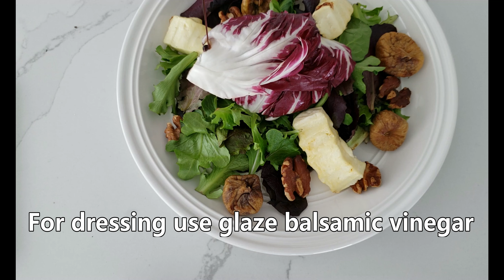Best Salad Recipe You Will Ever Have | Healthy Salad Recipes- How To Make Salad Recipe Homestaurante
This video is presented by Homestaurante. This video is for Best Salad recipe you will ever have | Healthy salad recipes- How To Make Salad Recipe Homestaurante. The tastiest salad recipe that even people who don’t like salad would enjoy it. A salad that captures great Smokey flavors and creamy hot cheese taste that you will be craving it every time you have dinner.
Ingredients for the best salad recipe
Halloumi cheese
Small red cabbage
Spring mix (vegetables)
Walnuts
Figues

Put walnuts in oven and roast for 3 to 4 minutes
Girl the Halloumi cheese for 4 minutes turning often to get nice and smoky flavor with a warm and soft texture
For the dressing, use glaze balsamic vinegar

Chef's knife: ↗️
Tripod used: ↗️

Some Our Most Popular Uploaded:

BEST Garlic Shrimp Pasta Recipe - Garlic Shrimp Fettuccine | Homestaurante
Pasta Primavera Recipe (easy but delicious spring vegetable pasta recipe )
Philly Cheese Steak Wraps (quick tasty recipe for summer) | Homestaurante
Quick and easy bok choy recipe (bok choy in 10 minutes)
spicy roasted potatoes ( my favorite roasted potato recipe that all my guests like to have)
How to cook the tastiest Chicken Parmesan (chicken parmigiana)

Best salad recipe | Homestaurante